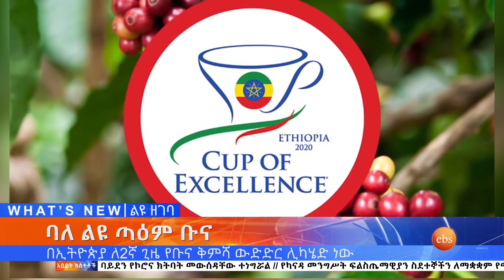የእኩለ ቀን አዲስ ነገር ዜና / Dec 22, 2020 አዲስ ነገር ዜና ነው ፤ ዜናም አዲስ ነገር ነው